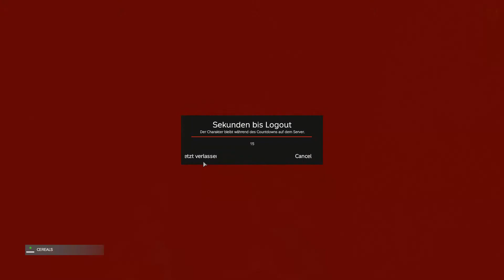DAYZ S2 - Folge 1 - Neue Staffel, Beta, Eigener Server und mehr [GERMAN]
KOMMENTIERTE SPIELSZENEN VON:
WILLHELM CBG
LORD

DayZ

Das ist DayZ, das ist deine Geschichte.
DayZ ist ein unnachgiebiges, authentisches Open-World-Sandbox-Onlinespiel, bei dem jeder von 60 Spielern auf einem Server ein einziges Ziel verfolgt - so lange es geht, mit allen nötigen Mitteln zu Überleben. Es gibt keine oberflächlichen Tipps, Wegpunkte, integrierten Tutorials oder Hilfen. Jede Entscheidung ist wichtig - ohne gespeicherte Spiele und ohne zusätzliche Leben kann jeder Fehler tödlich sein. Wenn Sie versagen, verlieren Sie alles und beginnen von vorne.
In DayZ fühlt ist es nie sicher, nach Vorräten zu suchen und durch die offene Welt zu streifen, da man nie weiß, was sich hinter der nächsten Ecke befindet. Feindselige Spielerinteraktionen oder einfach nur das Kämpfen bei schlechtem Wetter können sich schnell in intensive, nervenaufreibende Momente verwandeln, in denen Sie sehr echte Emotionen erleben. Auf der anderen Seite kann ein Treffen mit einem anderen freundlichen Überlebenden in DayZ zu einer echten Freundschaft führen, die ein Leben lang hält ...
Ihre Urteile und Ihre Entscheidungen schaffen ein Spielerlebnis, das absolut einzigartig und unmissverständlich persönlich ist - unübertroffen von anderen Multiplayer-Spielen. Das ist DayZ, das ist deine Geschichte.

Titel: DayZ
Genre: Action, Abenteuer, MMO, Early Access
Entwickler: Bohemia Interactive
Publisher: Bohemia Interactive
Veröffentlichung: 16. Dez. 2013

Hier könnt ihr eine kleine Spende dalassen wenn ihr wollt